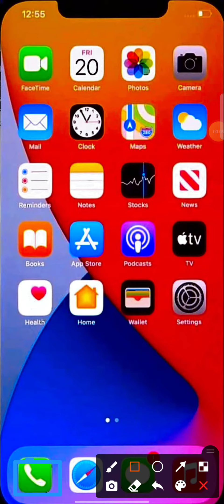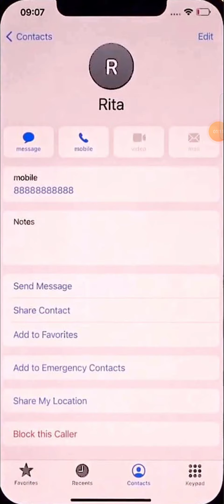how to add photo on contact number in iphone 11 pro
About Video